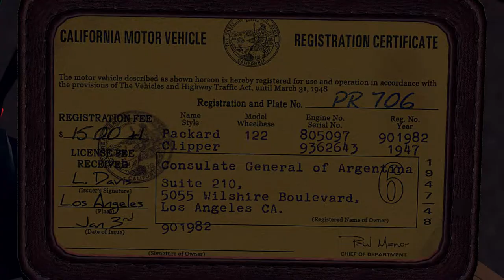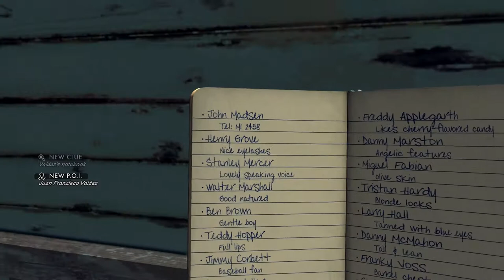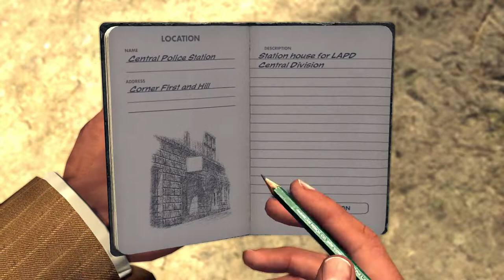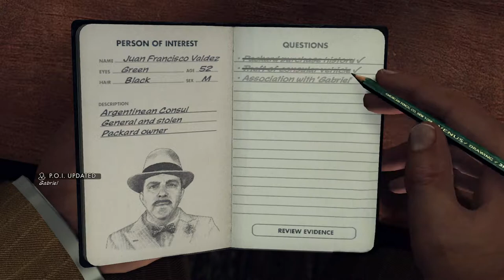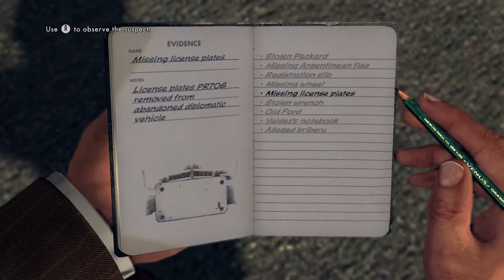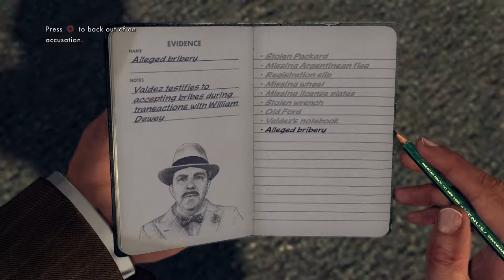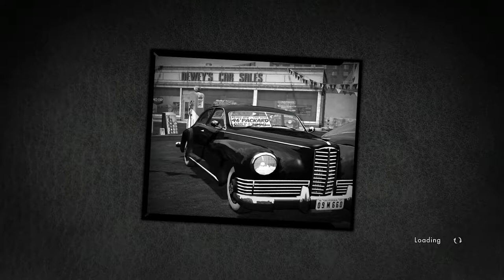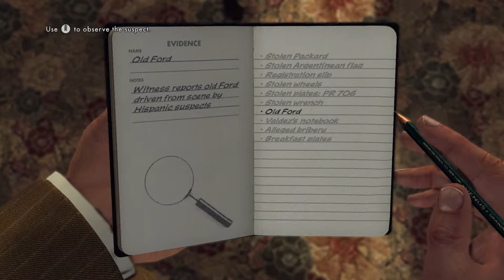L.A. Noire: Traffic Desk :The Consul's Car Mission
Phelps and Stefan Bekowsky are called up to investigate the theft of a diplomatic vehicle belonging to Juan Francisco Valdez, the Consul General of Argentina in Los Angeles.